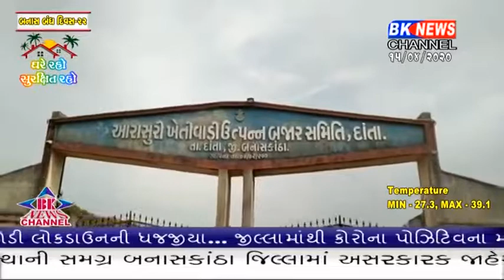દાંતામાં કાળાબજાર થતું હોવાની ફરિયાદ સામે આવી.